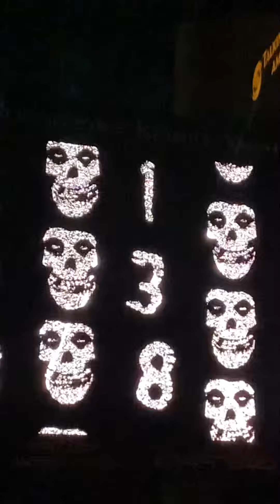We are 138, Misfits, Phoenix, July 15, 2023